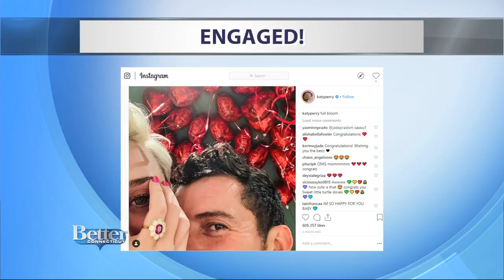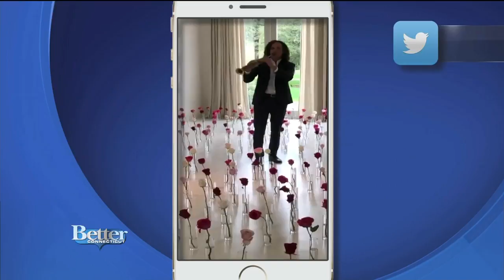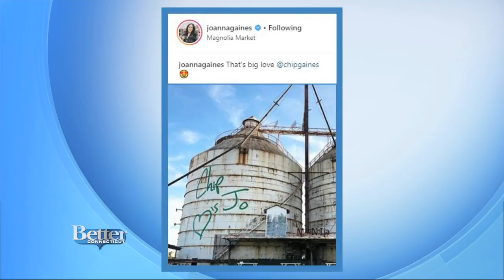Valentine's Day in Hollywood, a Massive Cabbage, and Some Bear Trouble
Today's headlines with Renee and Kara.